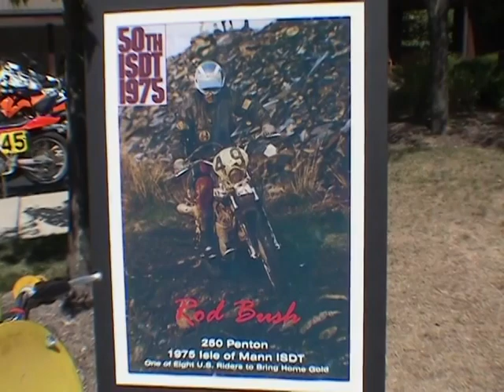John Borer - Rod Bush's 1975 ISDT Penton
Clip from the full program, also available on this channel. Recorded in August, 2005 during a special event for the annual KTM dealers meeting. Filmed at AMA's Hall of Fame Museum in Columbus, Ohio. The Penton Owners Group was there to celebrate John Penton's 80th birthday.